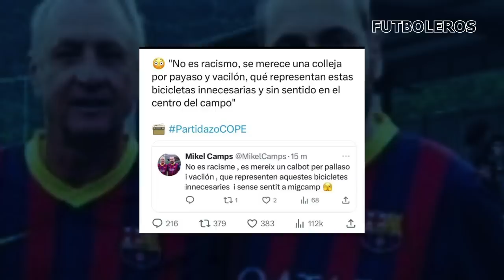Los GESTOS de BELLINGHAM y VINICIUS JR a la AFICIÓN del FC BARCELONA en la VICTORIA del REAL MADRID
Los GESTOS de JUDE BELLINGHAM y VINICIUS JR a la AFICIÓN del FC BARCELONA en la VICTORIA del REAL MADRID